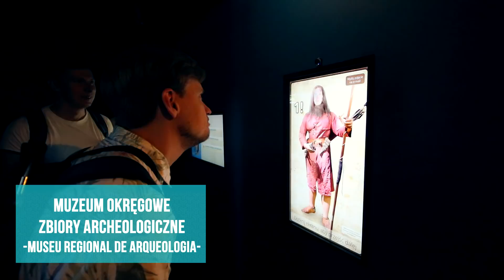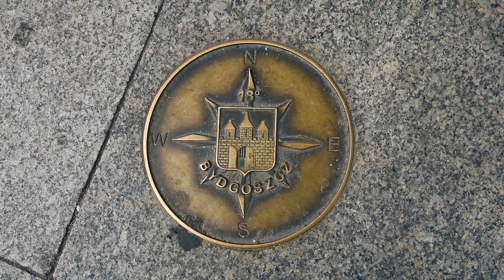🇵🇱 E SE BERLIM NÃO TIVESSE SIDO DESTRUÍDA NA GUERRA? - Alemanizando na Polônia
Você já imaginou como seriam os prédios e a arquitetura de Berlim se ela não tivesse sido destruída na guerra? Nós tivemos a oportunidade de conhecer uma antiga cidade prussiana que foi feita para ser uma imagem da capital do reino e até hoje tem o charme do século XVIII.

Bydgoszcz tem esse chamariz para os apaixonados pela Alemanha, mas a cidade oferece muito mais do que isso! É uma cidade viva, cheia de cafés, parques, museus, restaurantes e um povo acolhedor.

✈️ FACILITE SUA VIDA EM VIAGENS ✈️

Músicas:

Jingle Punks - Shadow of Love
Otis McDonald - Show your Love
MK2 - Far Away
Riot - Game Set Match
Jingle Punks - In the Land of Rhinoplasty